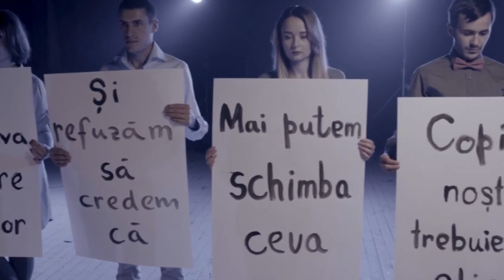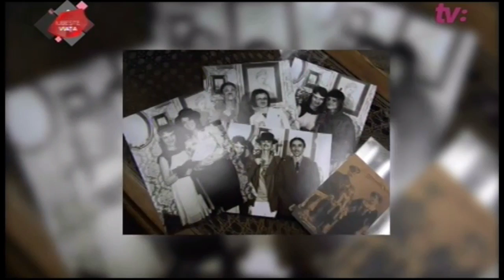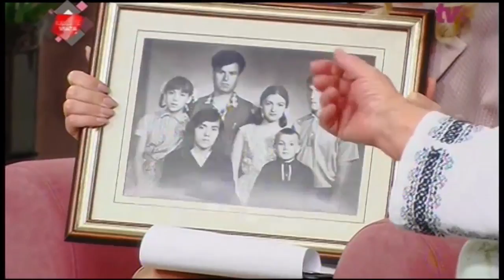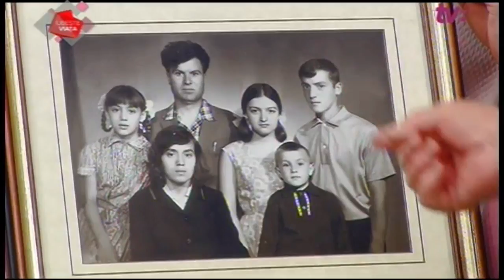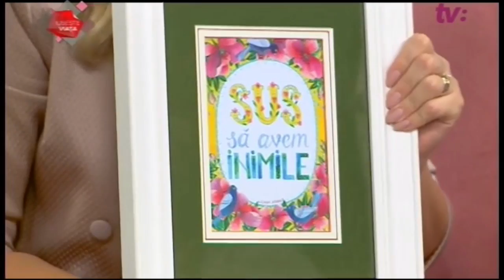Iubește viața / FEMEI ȘI DESTINE / LIVE